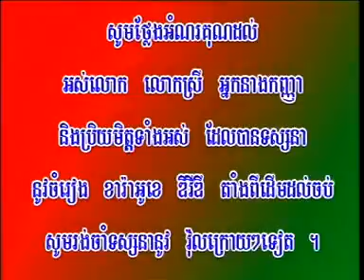ស្នេហ៍យើង _ ស៊ិន ស៊ីសាមុត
ផលិតកម្ម SR   ស្នេហ៍យើង   ស៊ិន ស៊ីសាមុត